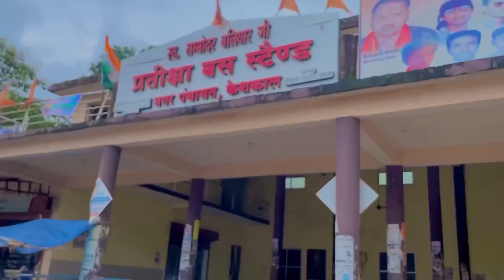With friend / Keshkal Kuyemari waterfall / केशकाल कुएमारी वॉटरफॉल 🌊